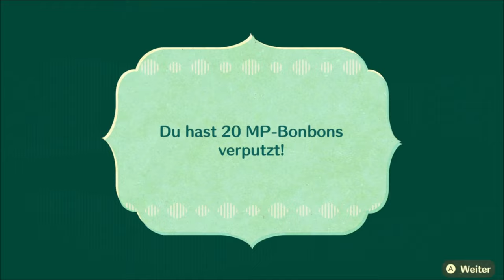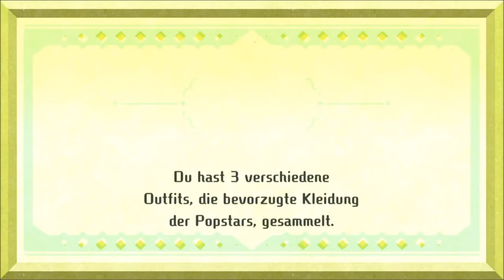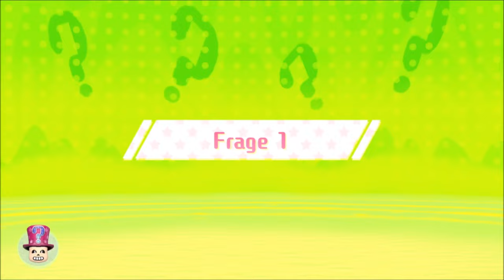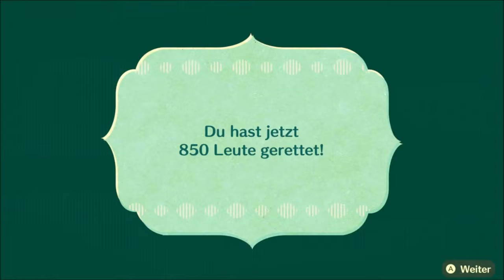FEENTANZ 🧚🏻‍♀️😍 / Miitopia | DEUTSCH | GERVTUBER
Miitopia switch deutsch:

Heute Macht sich @PALBantha jeden vom Team zum Feind und zeigt uns wie man tanzt 😂